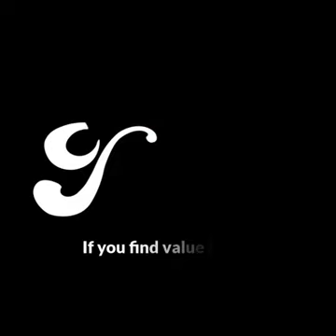A son took his old father to a dinner - What a powerful lesson. We all need to remember this...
Demnic Videos  Only On Stylish Tamizha

Tamil love song for status

💕Social media for Entertainment💕

Love songs
Status
Motivational
Rocks
Tamil Dhesiyam
Product Reviews
Fun
Traveller